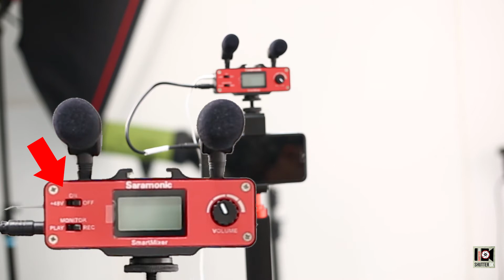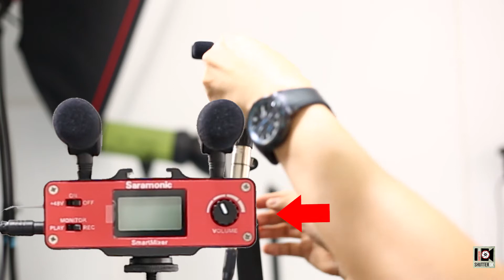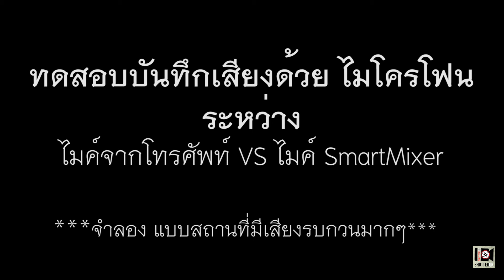รีวิว ไมโครโฟน SmartMixer ค่าย Saramonic สำหรับโทรศัพท์ ระบบ iOS และ Android (No.56)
รีวิว ไมโครโฟน SmartMixer ค่าย Saramonic สำหรับโทรศัพท์ ระบบ iOS และ Android  ที่สามารถหน้าที่ช่วย ไลฟ์สด บันทึกเสียง และ ตัวเชื่อมต่อเข้าสมาร์ทโฟนของคุณ ทำให้งานที่ออกมาเสียงคมชัด เหมาะสำหรับคนที่ชอบทำรายการยูทูป ท่องเที่ยว รายการทั่วๆ ไป มีช่อง มินิ XLR แปลงยัง XLR เพื่อใช้กับไมโครโฟนคาราโอเกะ (Dynamic Microphone) หน้าจอสามารถตรวจเช็คระดับเสียง และสถานะแบตเตอรี่ ทำให้เราเห็นและปรับเสียง เบา ดังได้ทันที